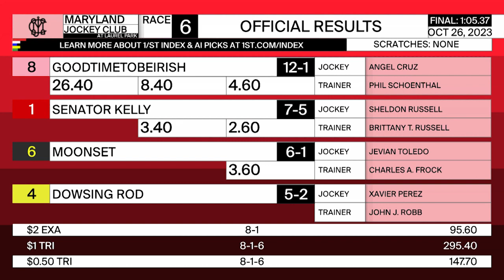LAUREL PARK 10 26 2023 RACE 6